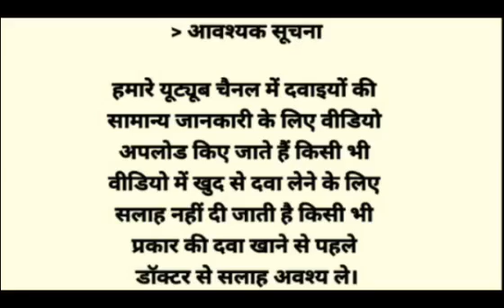Austro Multivitamin Capsules